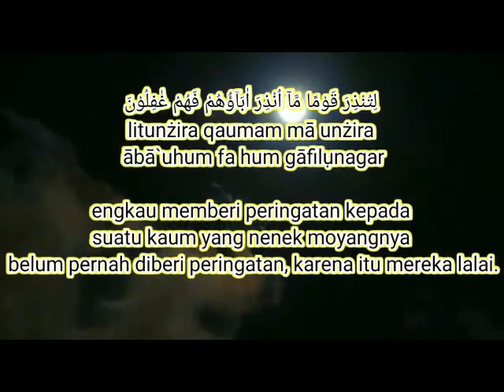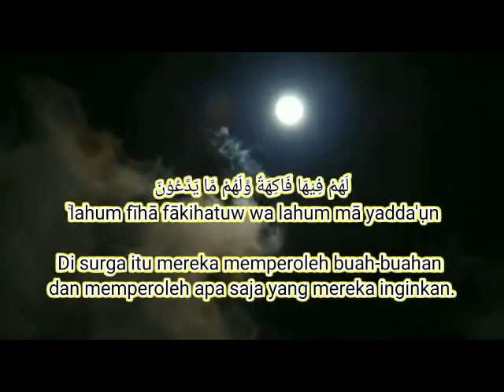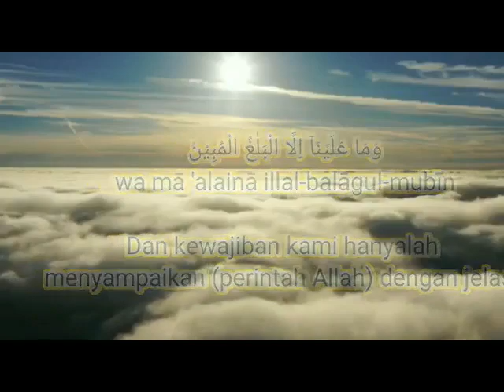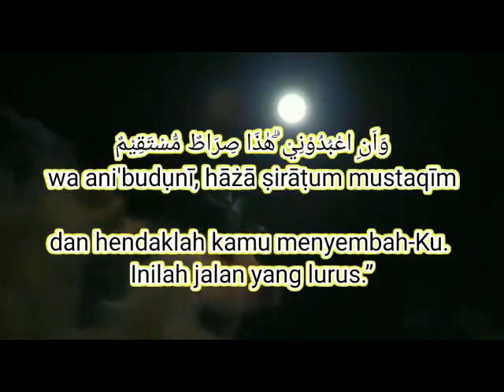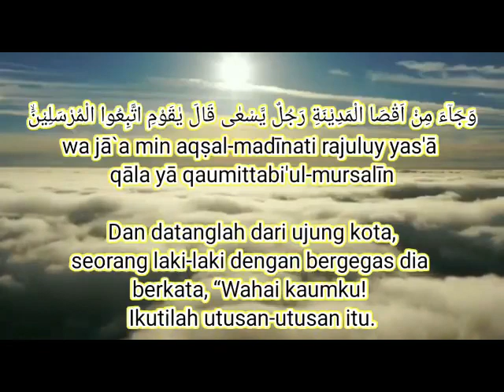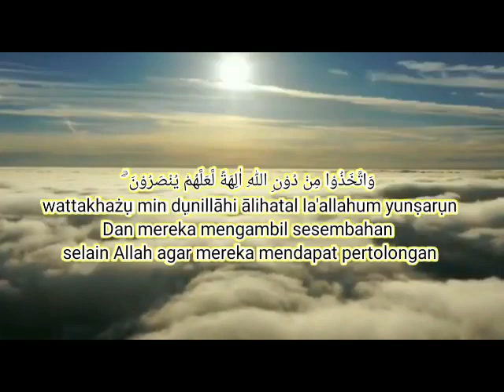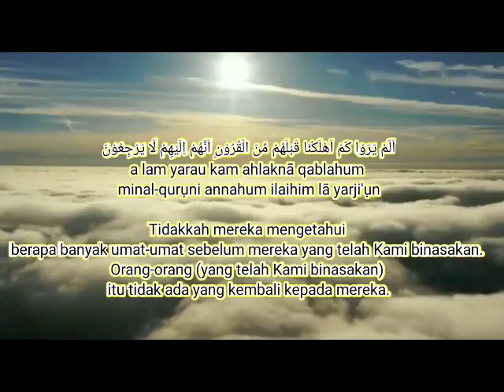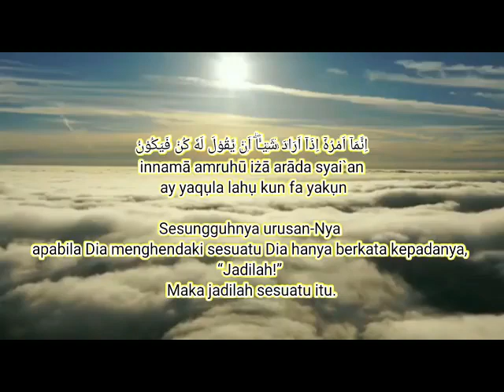Dzikir Pagi Pembuka Rezeki Surah Yasin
mari dengarkan Dzikir Pagi Merdu Pembuka Pintu Rezeki kesehatan dan dimudahkan segala urusan  Sesuai Sunnah nabi SAW assalamu alaikum saudara/i ku apa kabar? semoga sehat selalu dimanapun anda berada
apa saja yang mengingatkan engkau kepada allah swt disebut juga dengan berdzikir.
allah swt memerintahkan agar orang- orang yang beriman banyak berdzikir dipagi hari dan sore hari atau malam hari baik berdiri duduk atau berbaring.
apabila dzikir dilazimkan insyallah dapat membuka rezeki, memudahkan segala urusan, allah datangkan rezeki dari segala arah,dijauhkan dari gangguan jin dan syetan.